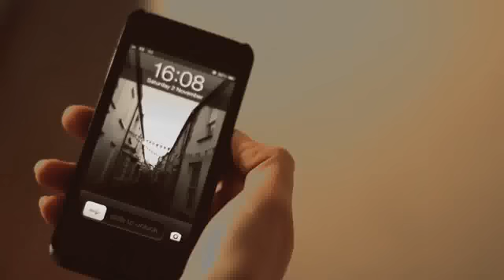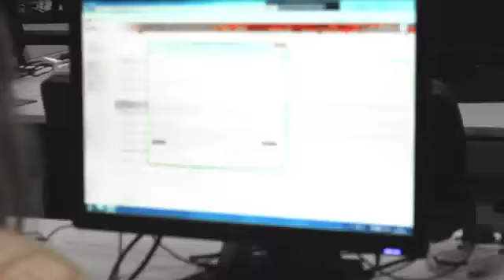Land of a Million Voices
What is the cost of silence?  This is a satirical poem that covers one hour in a young life.  It starts with the cacophony of voices from social media -- the cacophony we hear every day, on computers, tablets and smart phones.  The movie ends posing the question of what we sacrifice to remain virtually connected.

What does it take to switch off?

By Frances Weetman

Show us a short film you've made on any subject -- and under three minutes long -- and you could win the GuardianWitness Original Short Film award. Don't forget: you must not include any commercial music in your film.